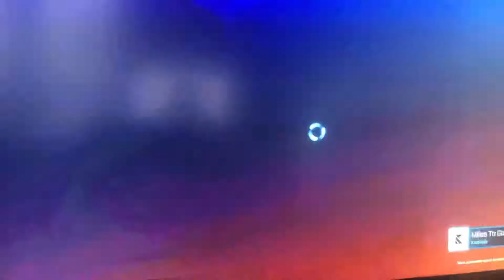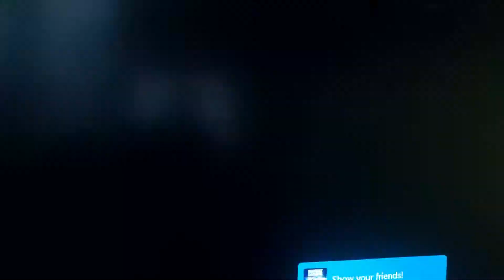Rocket league 👌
I’m dogwater